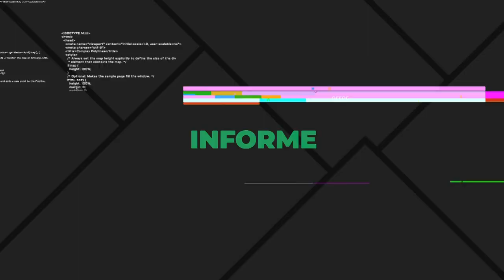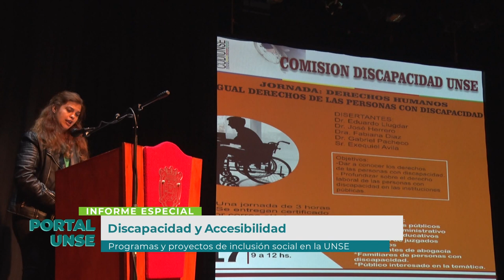PORTAL UNSE || 14/12/2019 - Bloque 1/3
*INFORME ESPECIAL: Discapacidad y Accesibilidad. Programas y proyectos de inclusión social en la UNSE.